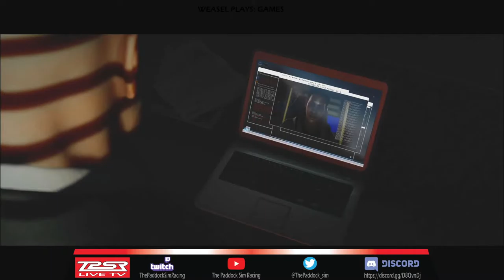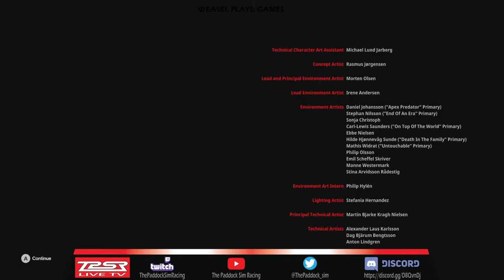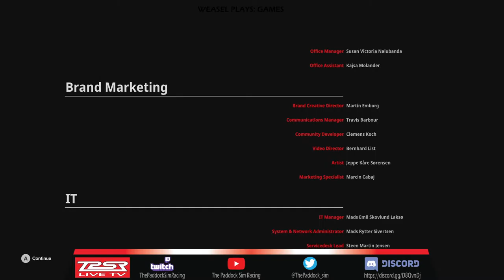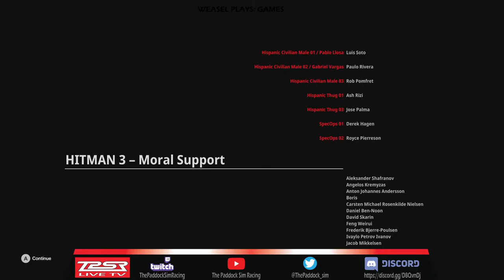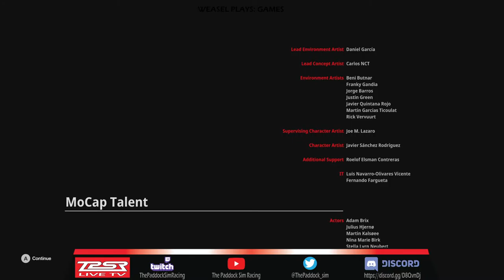Weasel Plays Games: My awesomeness knows no bounds [Hitman 3]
Hello Guys I am Weasel, I am a Video Game streamer and owner of The Paddock Sim Racing league

lets play lots of games and watch lots of amazing racing together

Weasel Plays Games now Hitman 3 { lets continue the story of Agent 47. will the double agent get over agented by the once double agent that now works for the twice double agent whom is now a singular agent} look it up that made sense